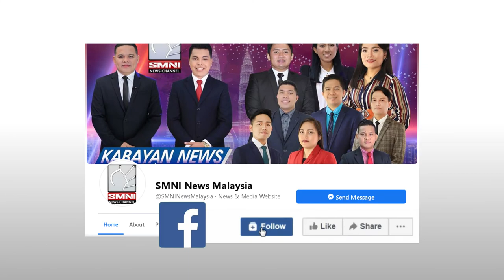Taiwan, inaprubahan na ang dagdag sahod sa mga manggagawa.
Nag-anunsyo ang Philippine Overseas Employment Administration o POEA na may dagdag sahod ang Taiwan sa minimum wage ng mga manggagawa nito kabilang na ang mga pilipinong nasa bansa.